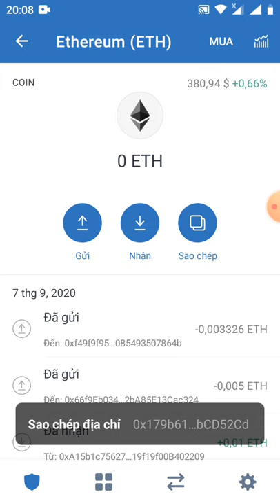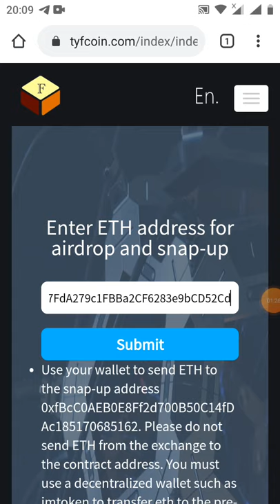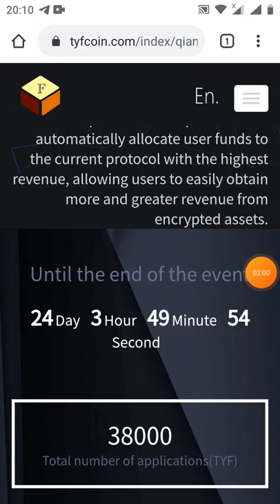HD tham gia Aidrop ăn chia 5000 TYF _ một frep 👥0,2 TYF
Link đk

 (Tối đa 4 TYF)
Tổng số tiền thưởng là 5000 TYF
 👥 Giới thiệu: 0,2 TYF

 - Gửi địa chỉ Erc20
 - Mời bạn bè của bạn
 - Kết thúc Airdrop vào ngày 29 tháng 11

 Nguồn cung cấp: 86000 TYF